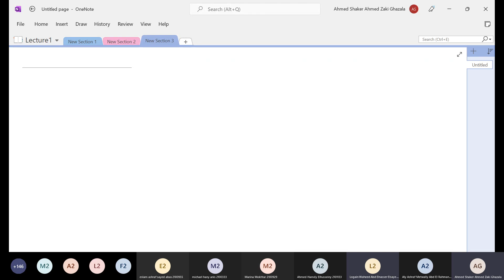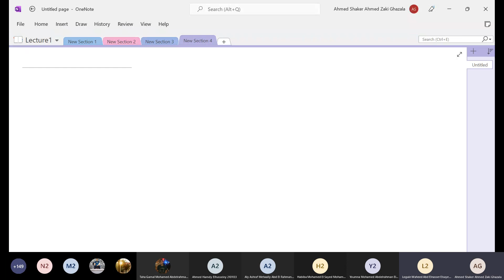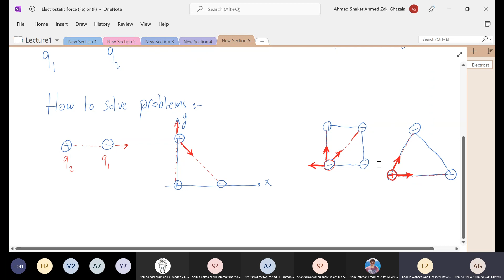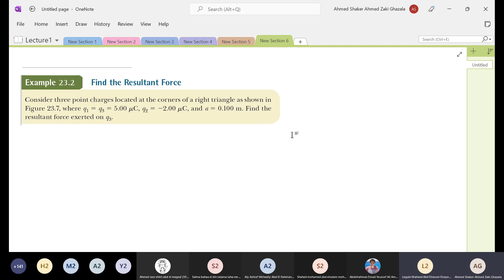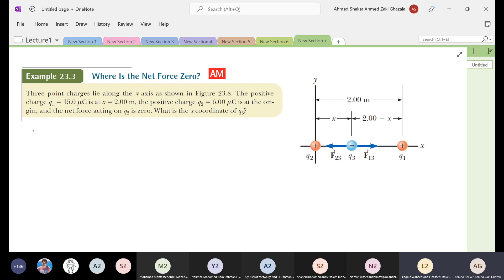PHM022s electricity and magnetism - lecture 1 - Dr. Ahmed Shaker -Spring 2022